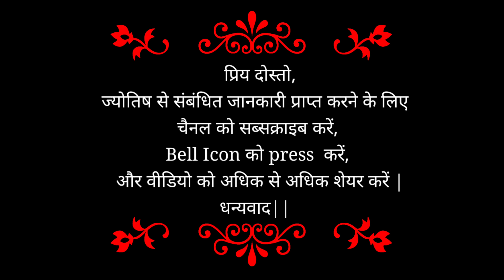Venus Transit into Aries | How will the coming time for 12 zodiac signs